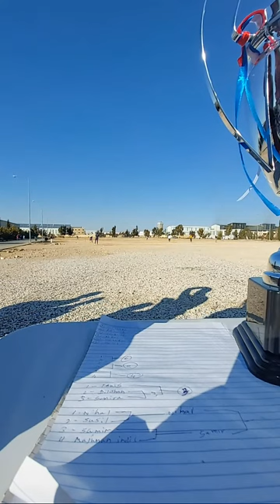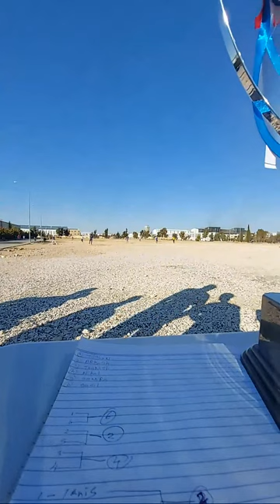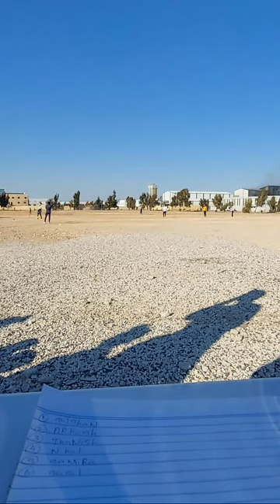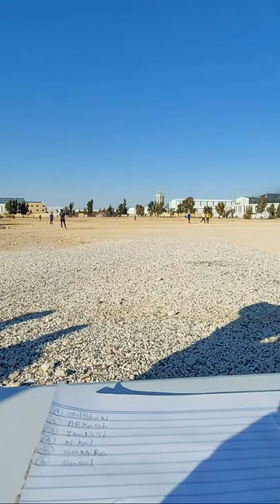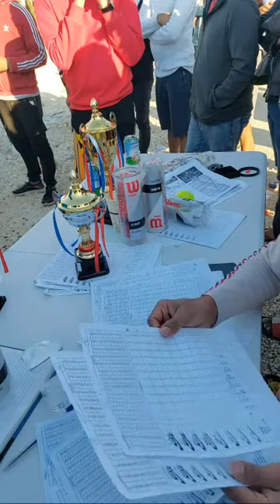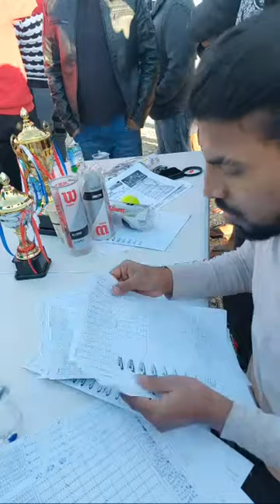pine tree cricket final